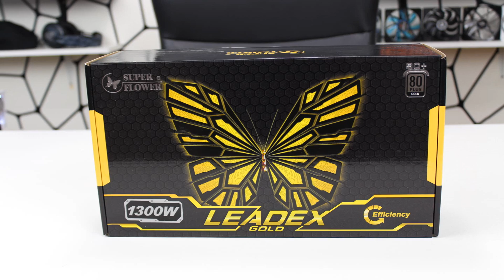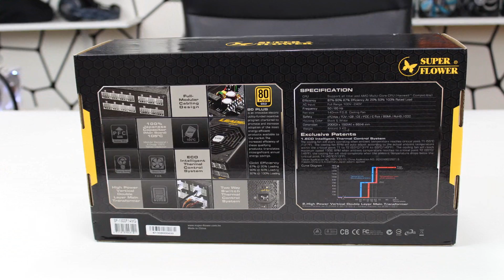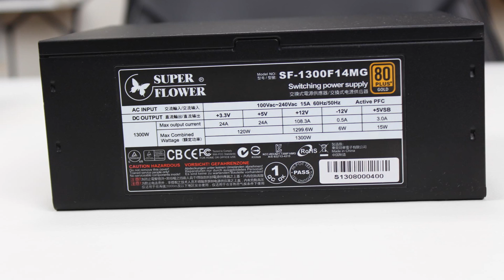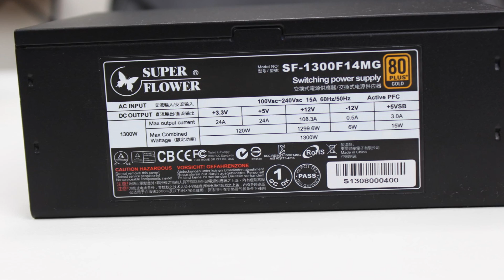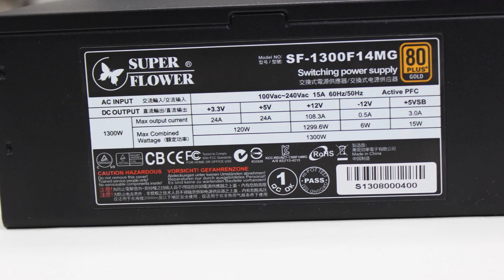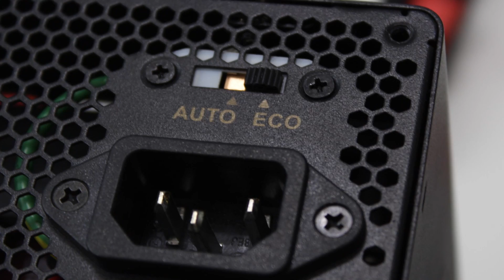Super Flower Leadex 1300 W / Unboxing / Prvi Pogled / Recenzija / Review